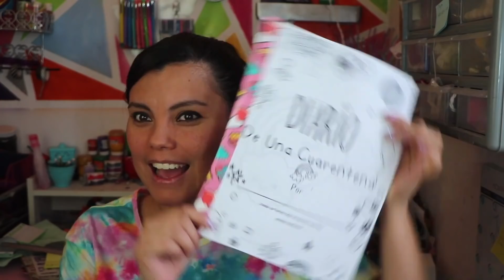Planea y organízate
En estos tiempos, mantener una organización podría parecer un reto imposible. Afortunadamente estos creadores comparten día a día sus mejores aprendizajes para planear tus metas y mantener tu trabajo y estudio en orden.